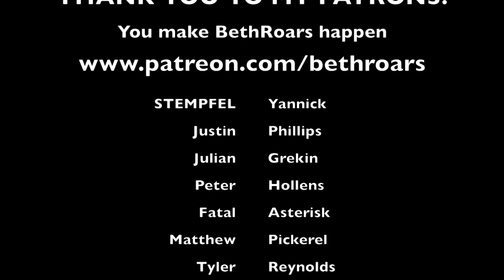Vocal Coach reacts to Temple of the Dog - Say Hello 2 Heaven (Chris Cornell Live)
Vocal Coach reacts reaction to Temple of the Dog - Say Hello 2 Heaven (Chris Cornell Live)